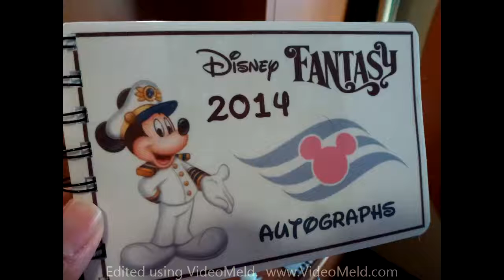Disney Fantasy, July 2014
Slideshow Short 1
Eastern Caribbean